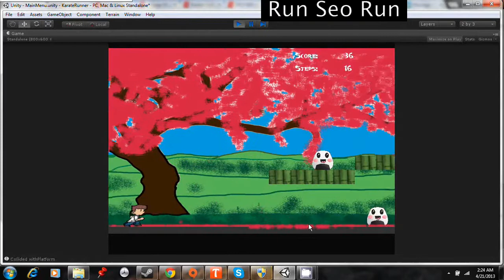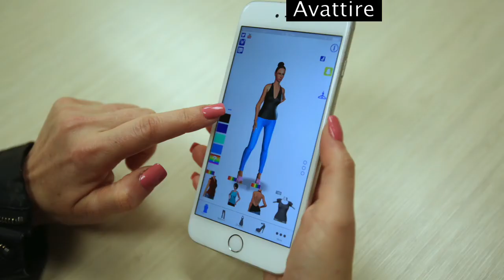Jonathan Jennings Game Design/ Game Programming Portfolio (2010 - 2021)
I’m Jonathan Jennings a Software engineer and game designer professionally for 9 years and have been making games for 13 years, this is a compilation of some of the projects I’ve had the pleasure to work on in the past and am currently working on today .